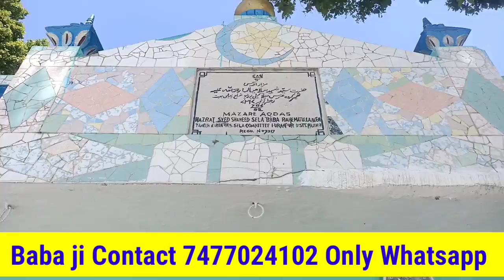ये कैसे पहचाने जादू है या बीमारी है ये वज़ीफ़ा करलेना सब पता चल जाएगा